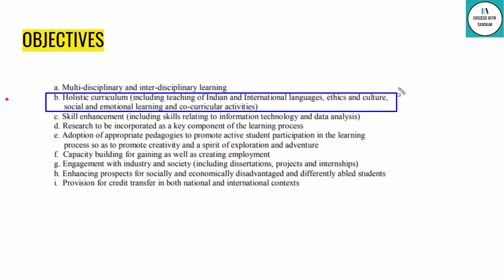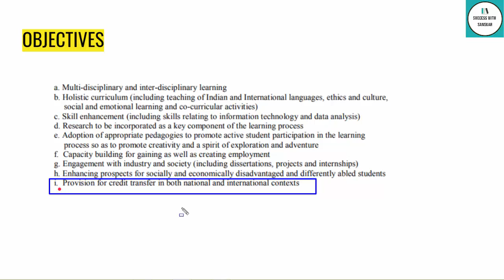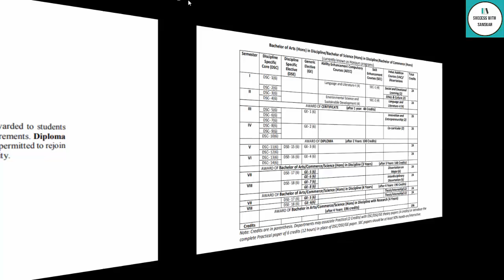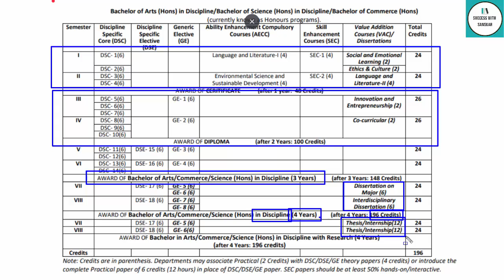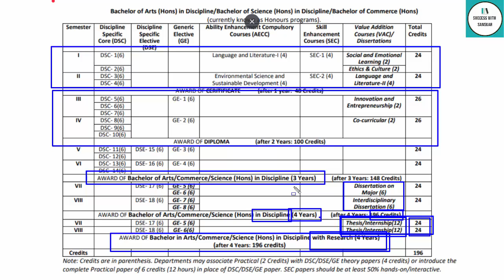Benefits Of DU New 4 Year Program | BA/B.Com/BSc | Delhi University | New Education Policy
Hey guys in this video I will share benefits of du new four year undergraduate programs.